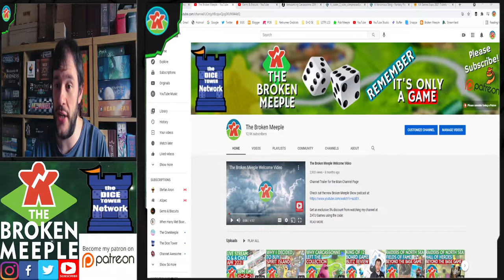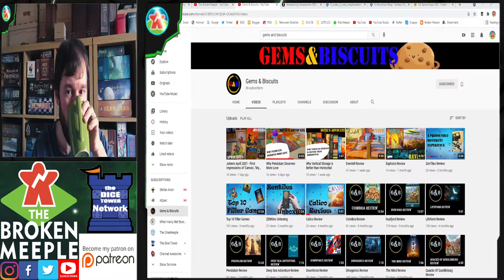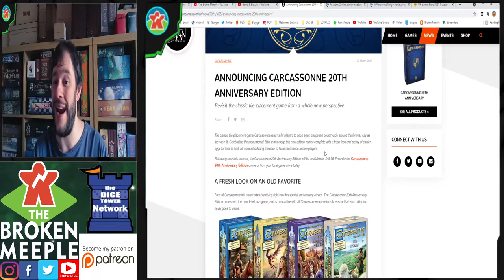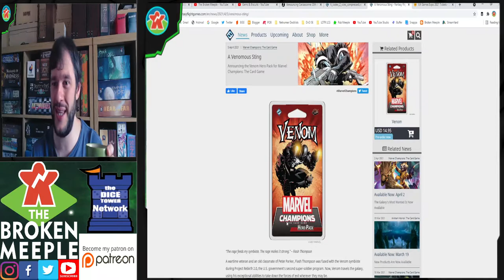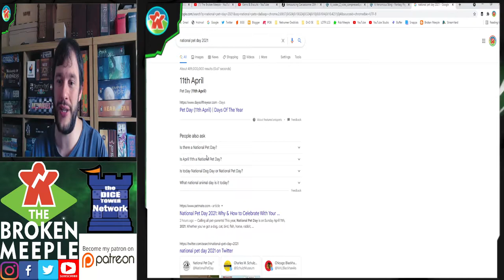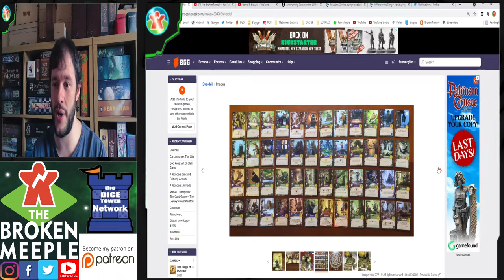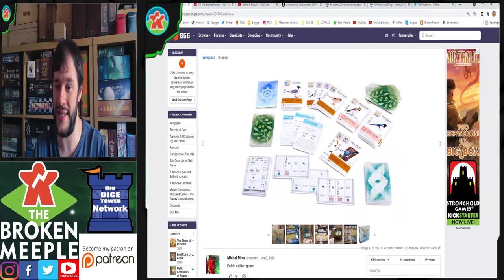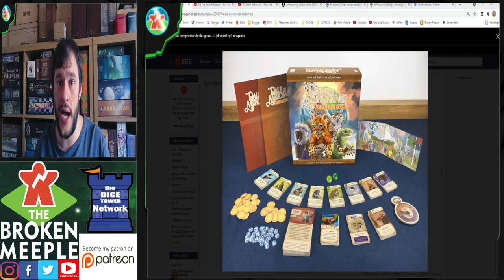Top 5 Animal Games for National Pet Day - The Broken Meeple Show - Episode 23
For channel updates, there's some fun content to come including a great live stream next week.

Gems & Biscuits gets my channel shoutout for the week - a local UK creator just starting out who will feature in an upcoming live collaboration Top 10 list in May. Show him some love for small creators.

In the news I talk about new Twilight Imperium maps, Carcassonne 20th Anniversary, Agent Venom for Marvel Champions and my hopes for the upcoming UK Games Expo in 2021.

And then because it's National Pet Day, I'm doing a short Top 5 list on behalf of animal kind. Animals are great and deserve the love so I'm talking about 5 games where animals are the forefront of the theme or art or mechanics.

Related Content

Timestamps:

00:00 - Introduction & Channel Updates
10:41 - Support Small Creators - Gems & Biscuits
13:23 - Why Small Creators Are Great (You Can Actually Socialise With Us!)
18:35 - News Segment
32:21 - Top 5 Games Focused on Animals for National Pet Day

Useful Links